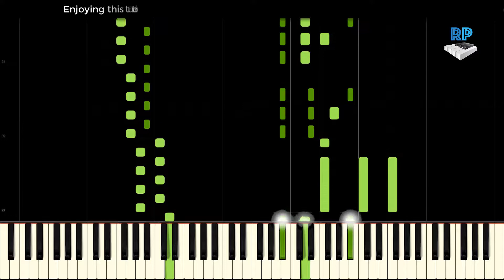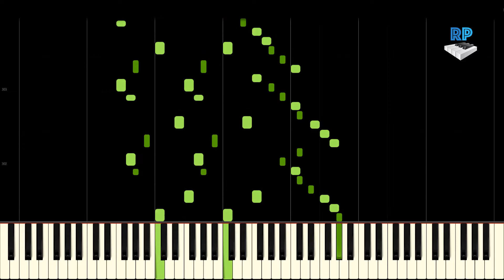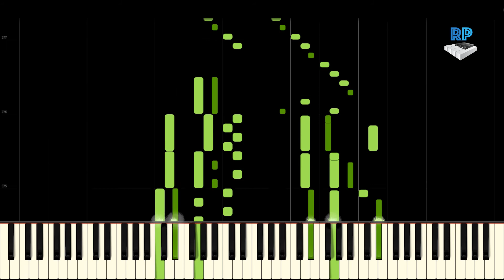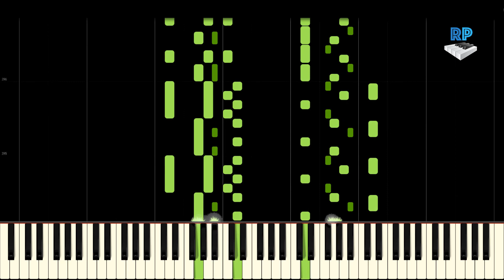Mozart - Symphony No 40 First Movement - Synthesia Piano Tutorial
Symphony No. 40 in G minor, KV. 550 was written by Wolfgang Amadeus Mozart in 1788. It is sometimes referred to as the "Great G minor symphony," to distinguish it from the "Little G minor symphony," No. 25. This quality piano tutorial will help you learn to play this wonderful classical piece.